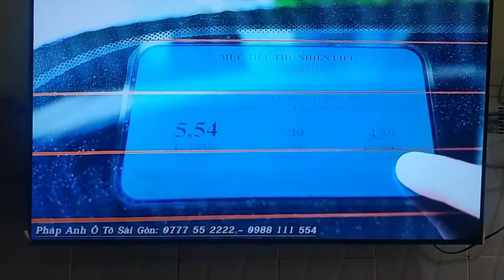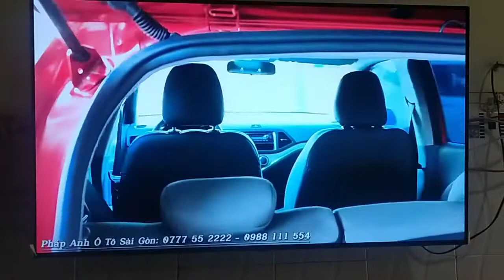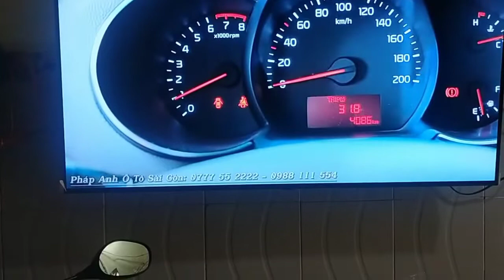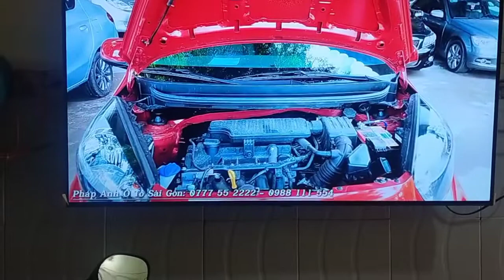24 tháng 8, 2022